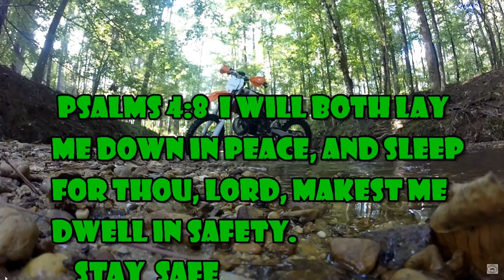We Lost Boyd part 9